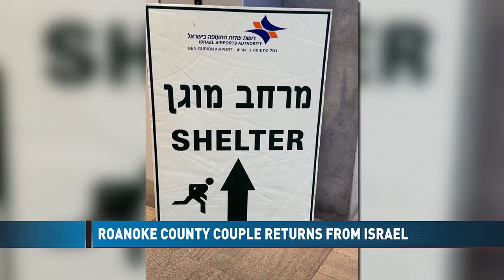Roanoke County couple returns home safely after escaping attacks in Israel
ROANOKE COUNTY, Va. (WDBJ) - A Roanoke County couple who landed in Israel as the attacks broke out is safely back home.

Quigg and Annette Lawrence traveled to Israel to lead a tour of 34 people to see the Holy Sites in the country. As soon as they landed in Tel Aviv, plans quickly changed as Hamas began attacking, and Israel declared war.

They explained throughout their fear, their faith helped them get home.